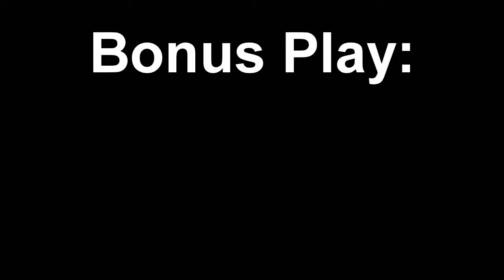Homemade Submarine - BONUS PLAY!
Bonus Play is a series about getting more fun out of games you already have. This week, we teach you how to make a submarine at home.